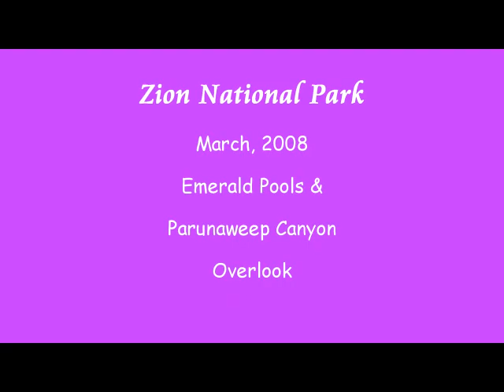Zion & Emerald Pools & Parunaweep Canyon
two hikes in Zion NP.